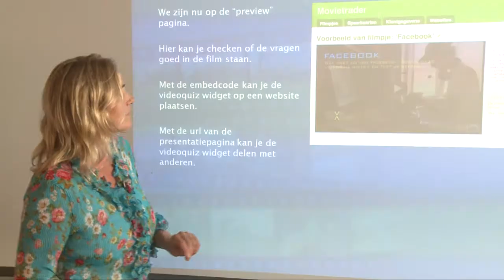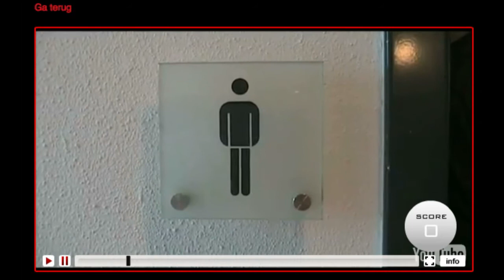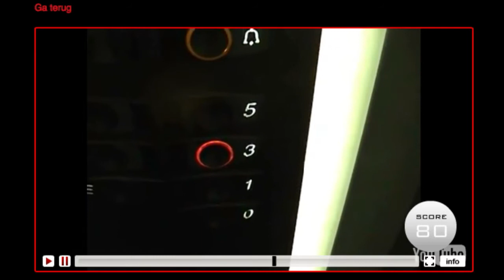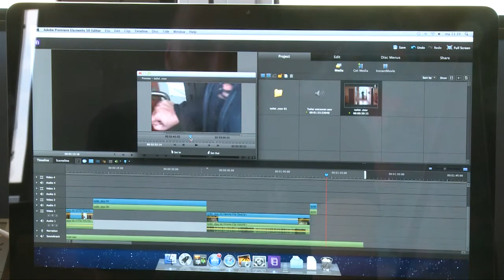Contact Center Gemeente Amsterdam